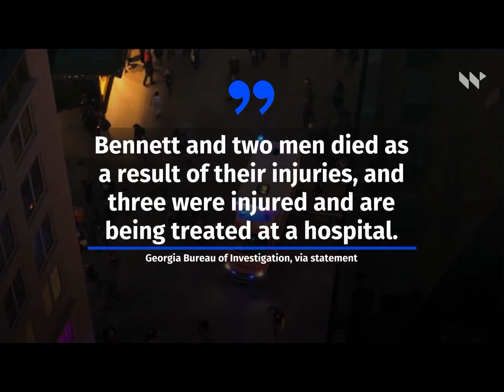King von dead: how did he die?